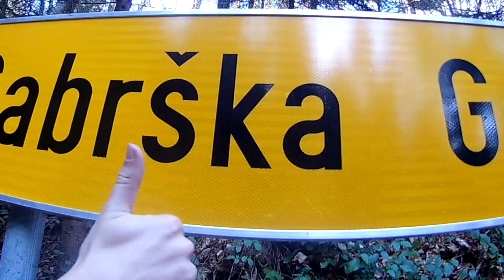Bohinj, Gabrška gora